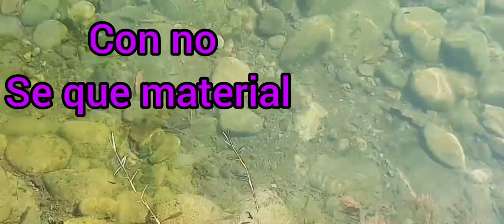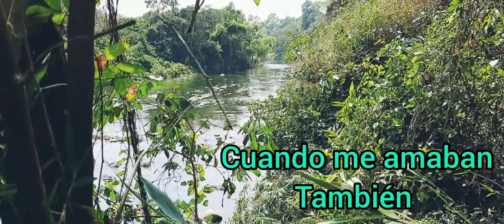HUEJUTLA HIDALGO.POEMA A SU RIO.El Rio que lloraba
poema al rio de huejutla hidalgo,huejutla hidalgo poema,poema de huejutla hidalgo

Un video de Huejutla hidalgo poema a su rio,un poema muy bonito que en si es mas como un lamento sobre los rios de Huejutla que en algunas partes los han hecho de cemento como el de tahuizan,que mal hemos tratado a nuestro rio y no lo hemos cuidado,lo dejamos en el olvido

Este poema fue escrito por:
Adela Martinez
 De:Huejutla Hidalgo